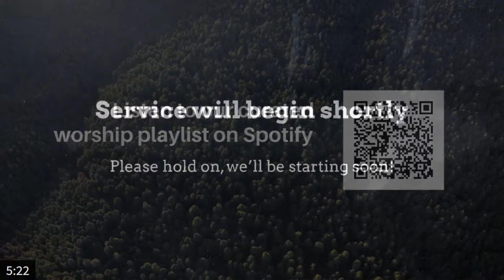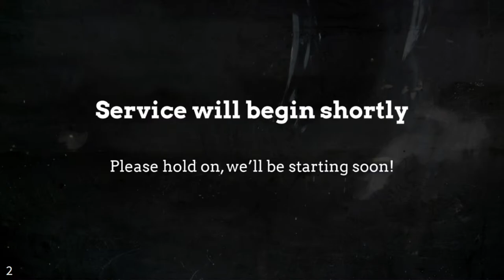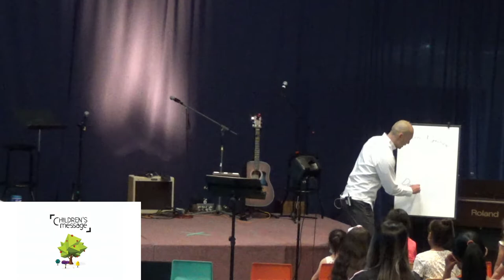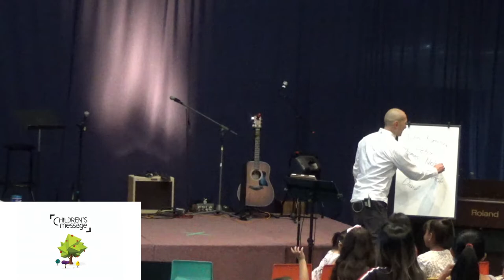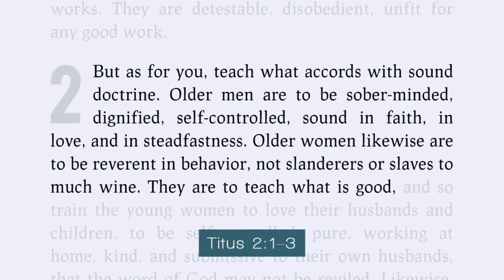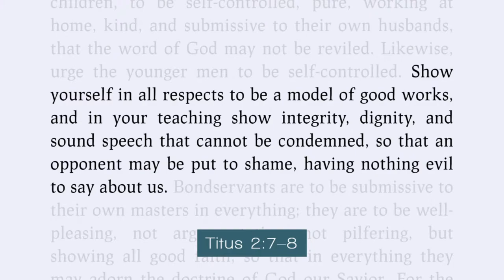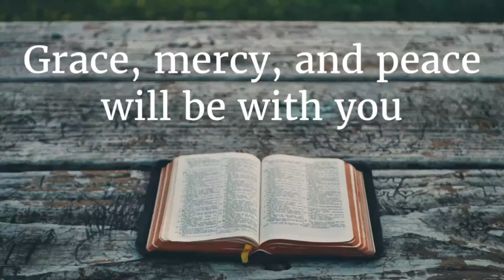DMBC English Worship Service - June 26, 2022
We welcome you to join us to worship online this Sunday!